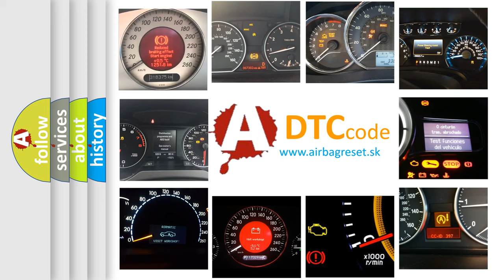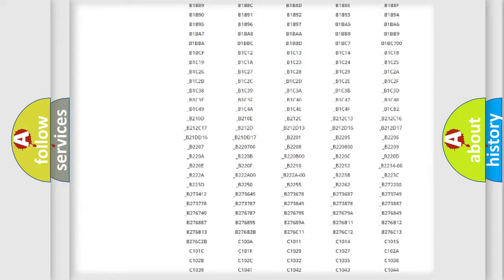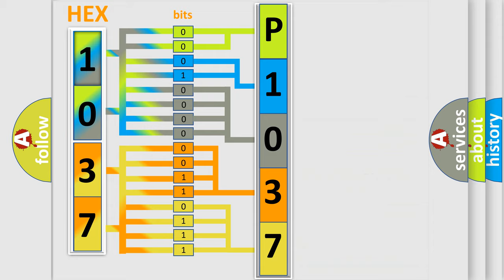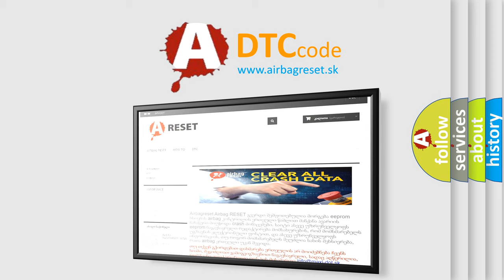DTC Fiat P1037 Short Explanation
Contents:
0:21 Basic DTC analysis according to OBD2 protocol standard.
1:48 Insight into programming
2:58 A diagnostically understandable description of the Diagnostic Trouble Code
3:05 Basic error definition

Make:
FIAT
Code:
P1037
Definition:
Invalid Data Received From Gateway
Description:
Implausible messages received.Time after ignition on 500 mSec.